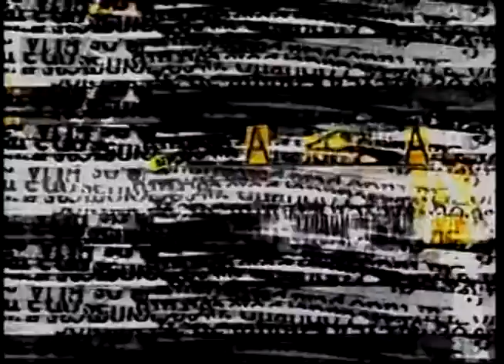Provocações 277 com Horácio Piva - parte 2 - bloco 02